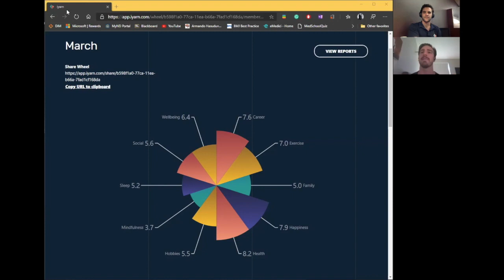Tommaso D'Orsogna iyarn yarn full interview #19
Tommaso D'Orsogna is an Australian swimmer and Olympic medallist from Perth, WA.
He spent 8 years on the Australian swim team, competing at four World Championships, four World Short Course Championships, two Pan Pacific Championships, two Commonwealth Games and an Olympic Games in 2012.
He spent nearly five years at the Australian Institute of Sport in Canberra moulding himself physically and mentally for peak performance. Whilst aspiring and achieving his dreams in the pool, outside of it, Tommaso has also pursued his dream of being a doctor. Now a final year medical student at Notre Dame University, Tommaso is still actively involved in swimming, not just as an athlete.
He is also a Director on the Board of Swimming WA and a part of their High-Performance committee. He is passionate about developing and encouraging future champions both in and out of the pool.